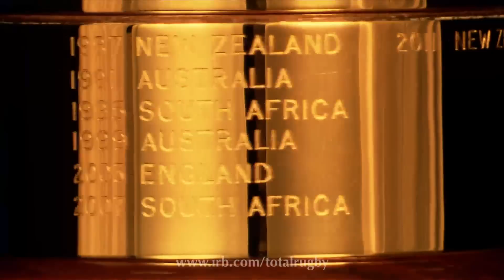[RWC MEMORY] Stirling Mortlock lights up Rugby World Cup 2003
Stirling Mortlock lights up RWC 2003. See how in this video from Total Rugby.